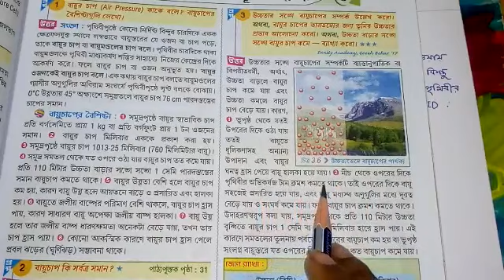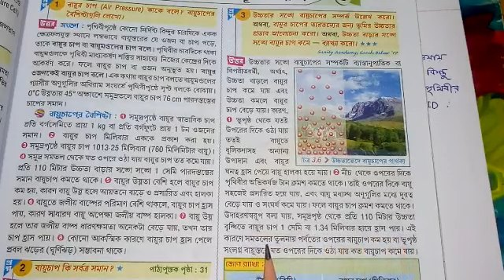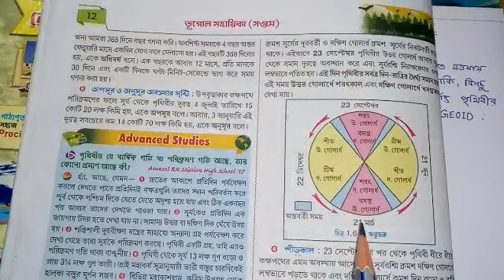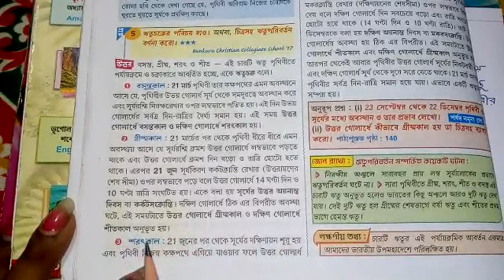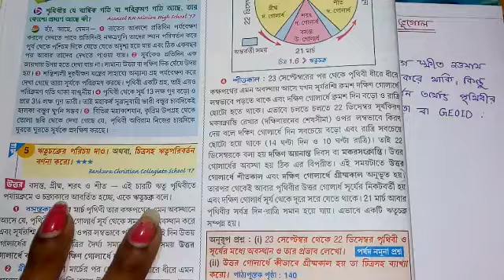Roy o Martin proshno bichitra geography page 227 model question paper 3 class vii, Roy o Martin 2021